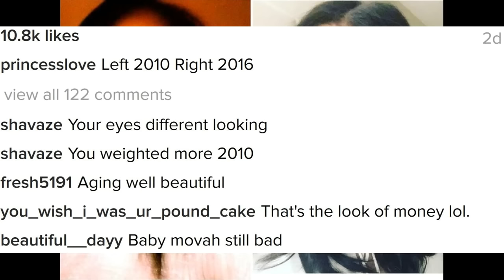PrincessLove has not aged since 2010! MixedGirlMagic LHHHOLLWOOD Season 3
Princess Love has not aged since 2010! Throw back selfie from 6 years ago proves she is one of the baddest ever! - Love and Hip Hop Hollywood Season 3 star!